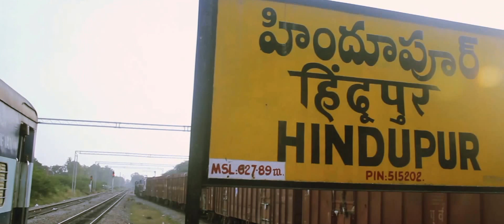LEPAKSHI UTSAVAM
LEPAKSHI  UTSAVAM ||fILM REEL||